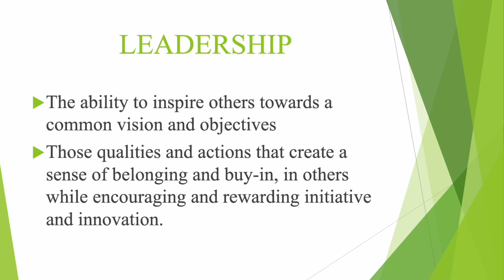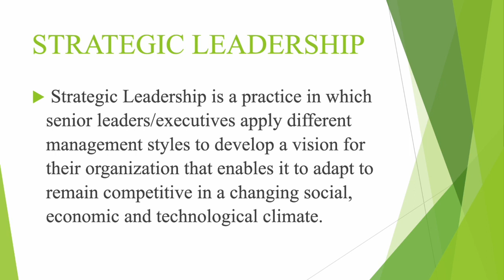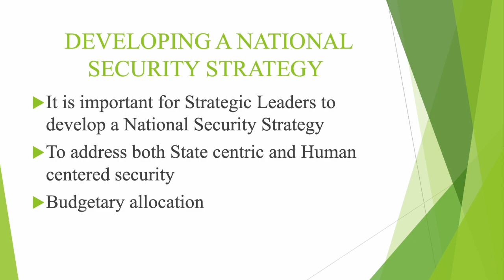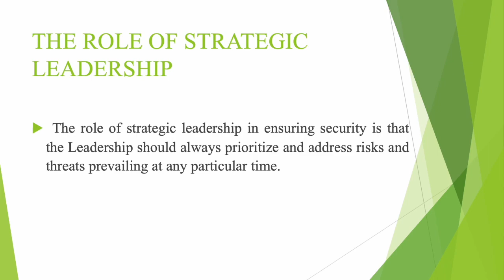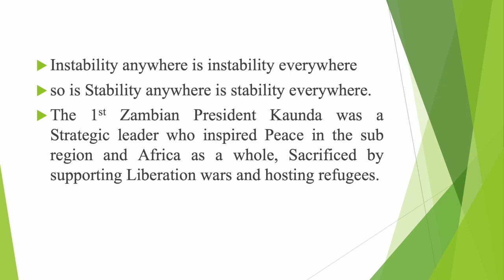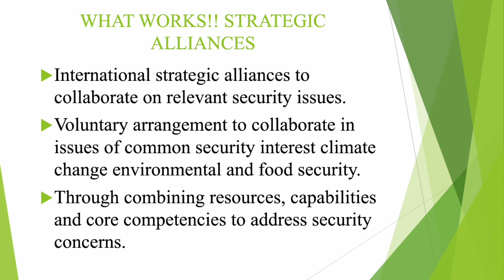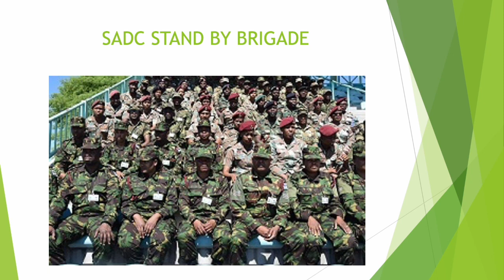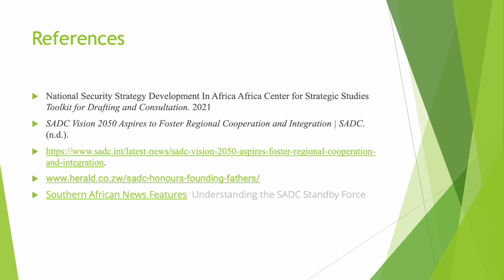Leadership stratégique dans le secteur de la sécurité en Afrique – BG Joyce Puta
Le concept de leadership est bien ancré dans les valeurs et les cultures africaines. L'Afrique peut revendiquer la dernière partie du 21e siècle si ses dirigeants sont prêts à exploiter les nouvelles opportunités mondiales et à relever les défis sécuritaires en constante évolution du continent. Selon que les dirigeants africains réagissent de manière proactive ou réactive aux défis et aux opportunités auxquels ils sont confrontés, les mégatendances interconnectées examinées lors de la séance 1 peuvent conduire à des cycles vertueux et synergiques de stabilité, de croissance et de développement ou à des cycles vicieux d'instabilité, de conflit et de pauvreté. Le paysage dynamique de la sécurité exige que les dirigeants du secteur de la sécurité abandonnent la vieille approche du « business-as-usual » et fournissent un leadership stratégique et proactif indispensable pour créer des institutions résilientes sur le long terme, et prendre des décisions décisives, basées sur des preuves, face à la crise et à l'incertitude.

Bien qu'il existe différentes approches pour comprendre le leadership, l'accent est mis ici sur le leadership stratégique efficace qui est généralement défini comme « les capacités uniques d'anticiper, d'envisager, de maintenir la flexibilité, de penser stratégiquement et de donner aux employés les moyens de créer de nouvelles inventions qui conduisent à des transformations ou des changements organisationnels ». Au-delà du développement de ces capacités, le leadership stratégique consiste également à disposer de la capacité d'adaptation nécessaire pour répondre de manière appropriée au dynamisme et à la complexité du contexte.

Parmi les caractéristiques indispensables que la plupart des leaders stratégiques ont en commun, citons le fait d'être visionnaire, d'avoir des valeurs morales et éthiques élevées, d'être un penseur stratégique, d'investir dans le développement du capital social et humain ainsi que dans le leadership futur, d'apprendre rapidement, d'être un initiateur de changement et de faire preuve à la fois de sens et d'esprit de décision.